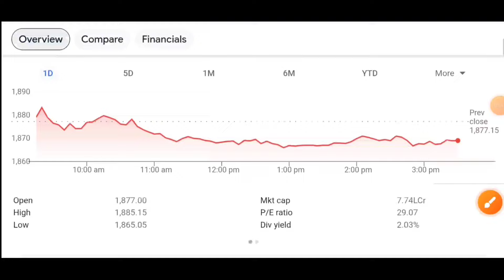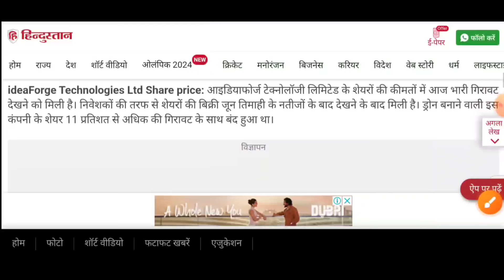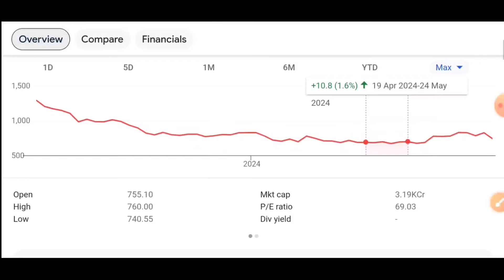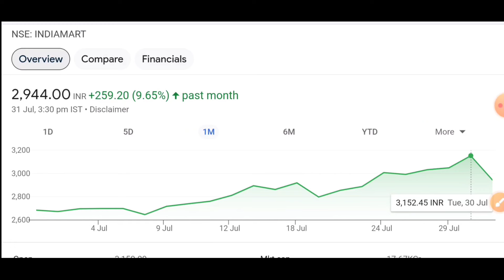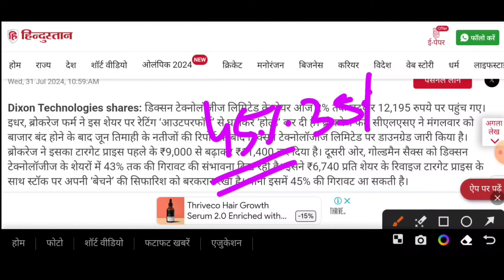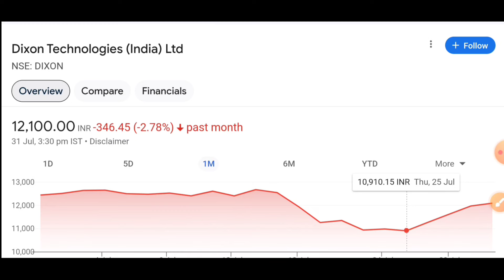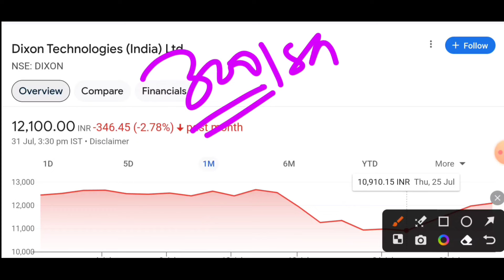Dixon technology share news | indiamart share news | ideaforge share news | Infosys share news